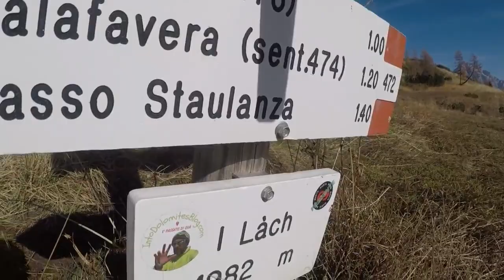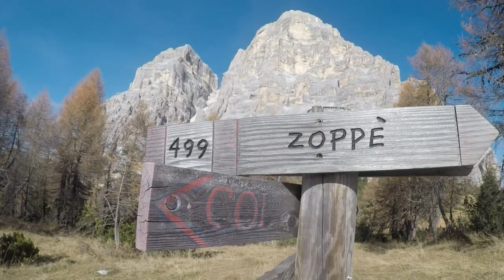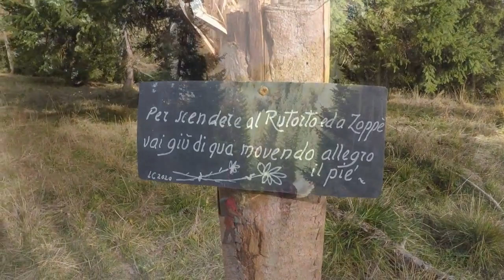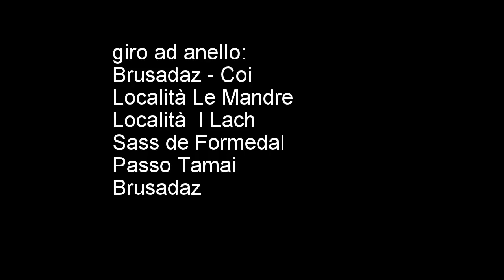I lach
escursione ai piedi del Re Pelmo passando alle Mandre, I Lach, Sass del Formedal